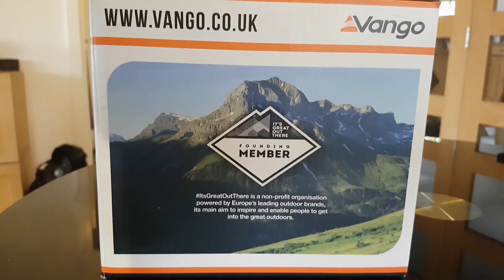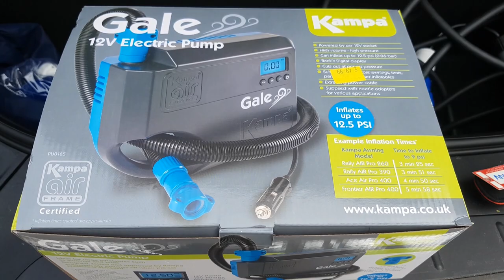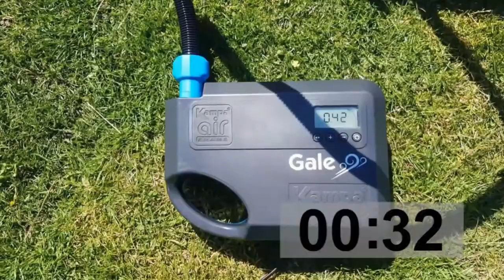Vango Airbeam Zephyr 12v Pump vs Kampa Gale 12v Pump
Comparison of the
Which is fastest? Vango Zemphyr 2:55 vs Kampa Gale 2:07
Both tested 3 times on the same beam +/- 4 seconds
Not a paid endorsement.

No revenue /commission / benefit  is made from this video.